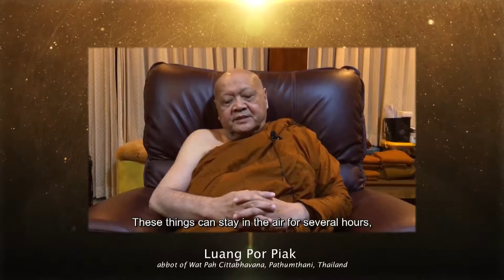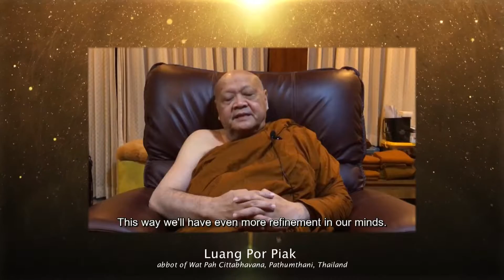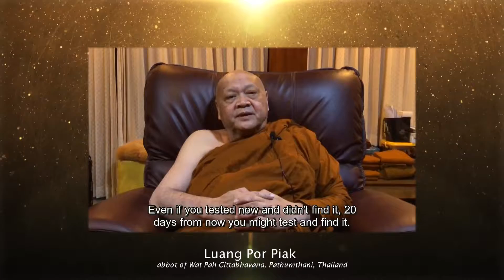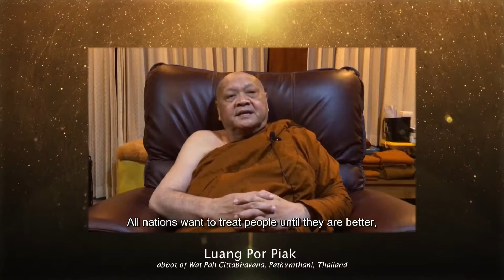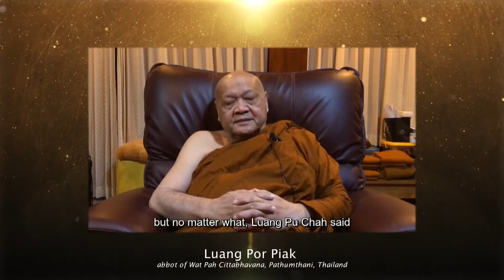Luang Por Piak - message on COVID-19 Pandemic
Luang Por Piak is one of Thailand’s most respected teachers of Dhamma and meditation. Born in 1948, Luang Por Piak’s given name was Prasobchai but he was nicknamed ‘Piak’. As a child and young man Luang Por Piak did not have much interest in religion or meditation. It was when he was studying for his Masters in New York that Luang Por Piak began to develop an interest in cultivation of the mind. On the subway, for example, while heading to work, he would find his mind naturally observing and converging on his breath. There he found both pleasure and peace. He also noticed that he was able to wake up in the morning at whatever time he wished simply by mentally determining the time the night before. Even if he’d spent most of the night at a party, he’d still wake up exactly at the predetermined time. These experiences made him curious about how the mind worked and led on to an interest in meditation.

After returning to Thailand, Venerable Piak then received full bhikkhu ordination from Luang Por Chah of Wat Nong Pah Pong Monastery on July 3rd 1976. In 1981, when Venerable Piak had been ordained for five years, a piece of property was offered outside of Bangkok for the establishment of a branch monastery. Luang Por Chah asked Venerable Piak to live there as the abbot. It was unusual for a monk to be asked to take on so much responsibility at such a young age, but Venerable Piak had had quick progress in his Dhamma practice and was also native to that region. Initially surrounded by rice fields as far as one could see, within ten years his small monastery had been completely engulfed by Bangkok’s urban sprawl. Noise, heat and pollution notwithstanding, Luang Por Piak has remained a refuge of peace and soothing coolness within the heart of Thailand’s largest city.

His monastery is Wat Fakram (Wat Pah Cittabhavanaram) in Pathum Thani, Thailand.